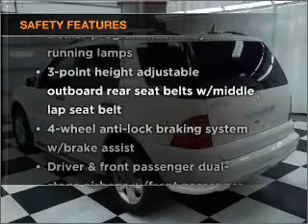2005 Mercedes-Benz ML-Class - Manheim PA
Year: 2005
Make: Mercedes-Benz
Model: ML-Class
Trim: ML500 Sport Utility 4D
Engine: 8 cylinder 5.0 Liter
Transmission:
Color: White
Mileage: 74548
Address:
14 Anthony Drive